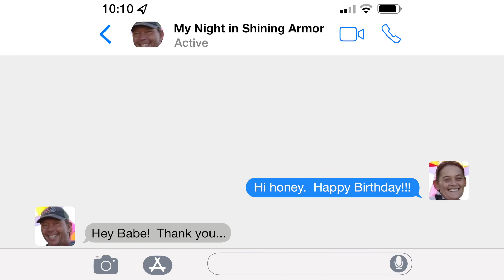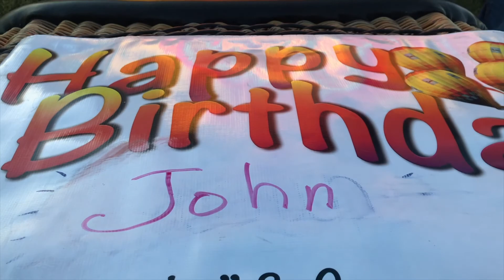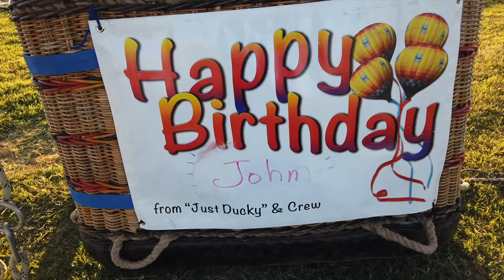West Flight: Happy Birthday: Hot Air Balloon Adventure (LTA) in Safford, AZ, in the Gila Valley.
Happy Birthday John West.  Jeanie had a great time with us celebrating your birthday by flying in "Just Ducky".  Very glad you chose to spend your birthday with us.  Hope your day was amazing!!!